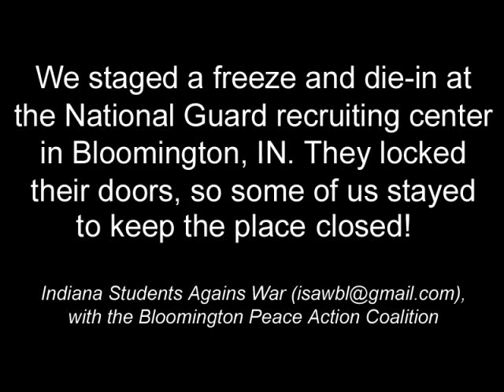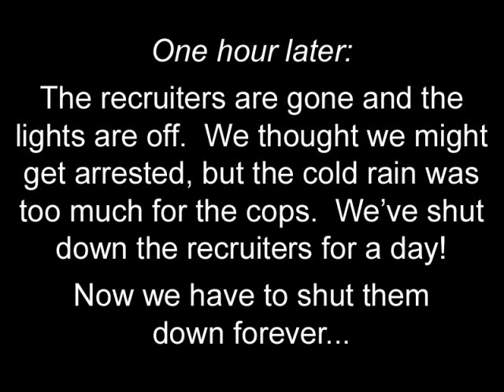March 19 Die-In at Bloomington, IN National Guard Recruiters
At lest 200 people gathered in Bloomington, IN to commemorate 5 years of brutal war in Iraq.  We froze for 5 minutes in front of the National Guard recruitment center on Kirkwood, and several of us staged a die-in to shut the place down.